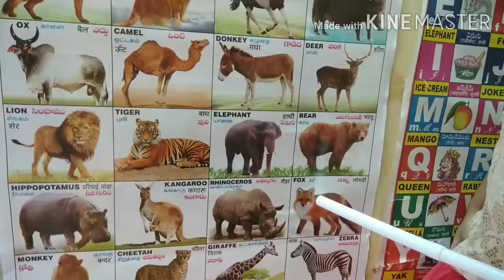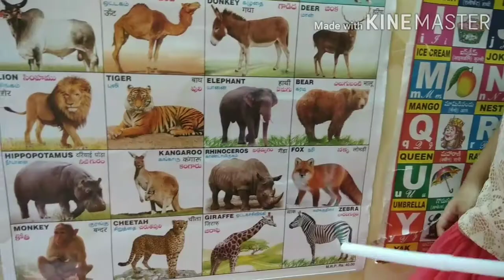Learn Animals names with pictures in English wild and domestic animals for kids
kids rhymes and classes
Learn ABCD Alphabets
vemana padayam
Telugu rhymes
One digit additions
devotional songs kids learning videos
rhymes for kids
animals collection,wild animals
learn animals names with pictures in English
Cow,Buffalo Goat, Hare,Dog ,Cat ,Horse
Pig,Ox,Camel,Donkey,Deer,Lion,Tiger
Elephant,Bear,Hippopotamus,Kangaroo
Rhinoceros,Fox,Monkey,Cheetah,Giraffe
Zebra